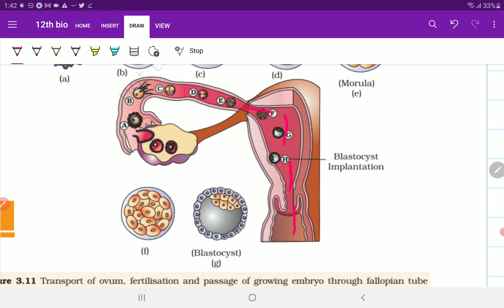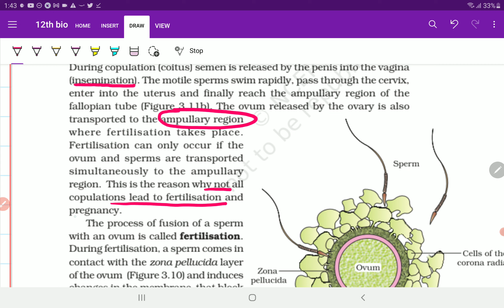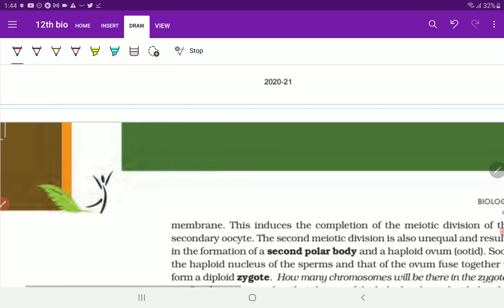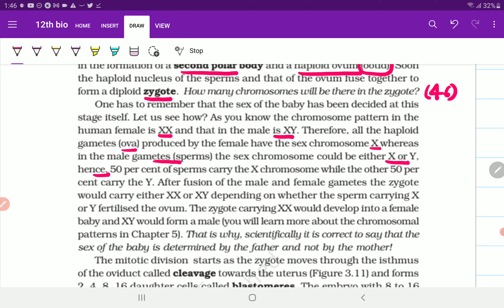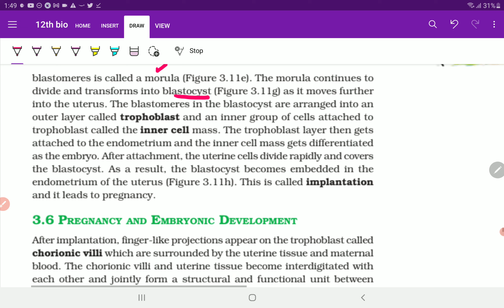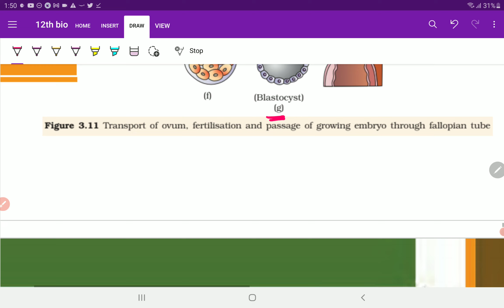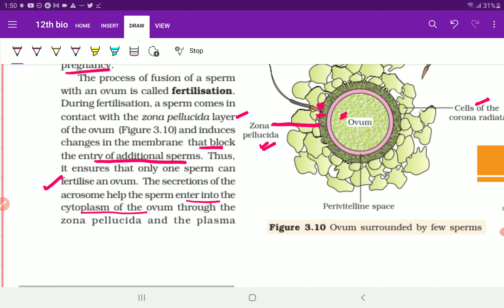Class 12 Human Reproduction section (3.5) fertilization and implantation for NEET CBSE & KVPY exams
Class 12 Human Reproduction section (3.5) fertilization and implantation for NEET CBSE & KVPY exams | PCMB DIGITAL GURUKUL

Hello everyone, thanks for watching our video in this video, I've explained in detail about Class 12 Human Reproduction section (3.5) fertilization and implantation for NEET CBSE & KVPY exams topics included under the segment are how do sperm enter the ovum, site of fertilization and how the sex of human baby is determined, how do the embryonic development starts and formation of morula and blastula | PCMB DIGITAL GURUKUL